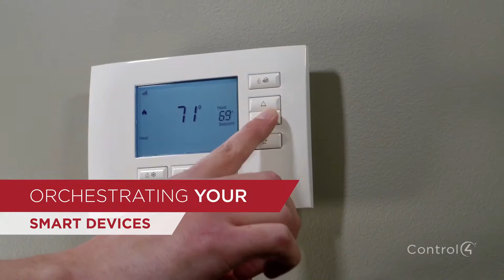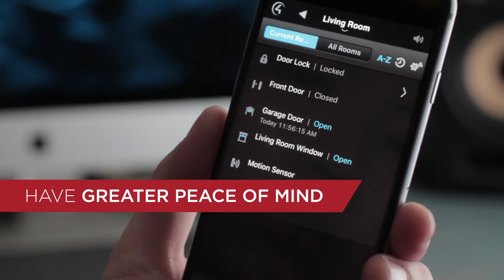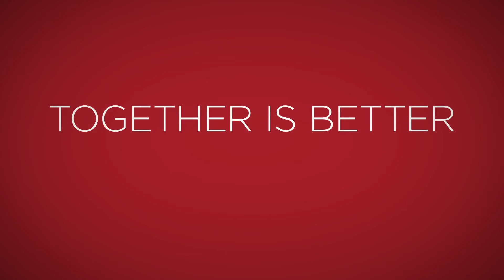Experience Smart Home Living with Control4